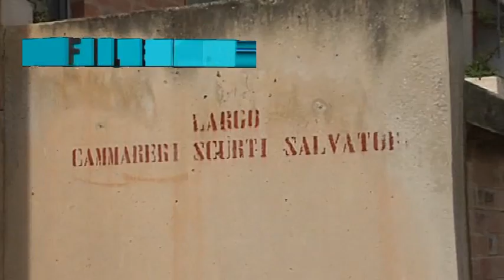meteorite palermo,parla la bambina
IL RACCONTO DELLA BIMBA CHE HA VISTO LA SCIA ROSSA IN CIELO E POI TROVATO IL PRESUNTO METEORITE, NEL CAMPO DOVE GIOCANO NEL RIONEDELLE CASE POPOLARI DEL QUARTIERE SPERONE, IL RACCONTO DELLA ZIA CHE HA CHIAMATO LA POLIZIA,
LE IMMAGINI DEL BUCO CHE HA FATTO SUL CAMPO CON BASE IN CEMENTO, LA PIETRA, SE VIENE CONFERMATA LA NATURA EXTRATERRESTRE VALE DAI 30,000 A 100,000 EURO